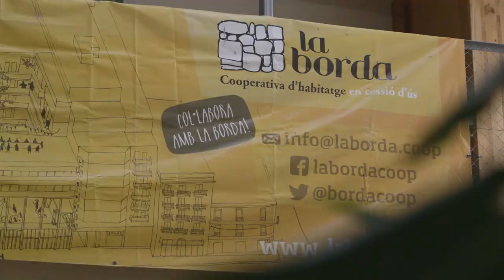URBANBATfest 9: La ciudad dentro de casa (2020) | Píldoras urbanas. Cooperativas de viviendas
Carles Baitges I Arquitecto en la Col y habitante en La Borda